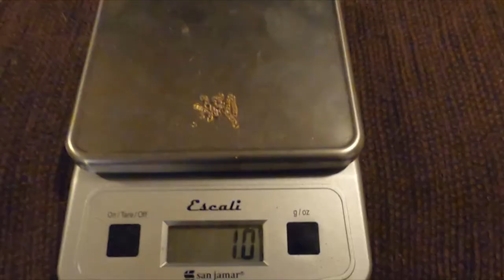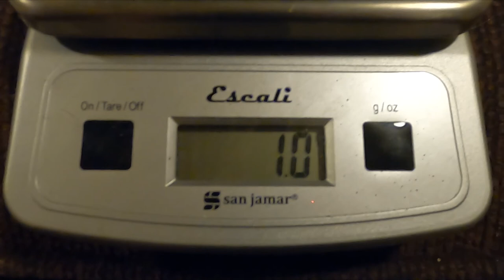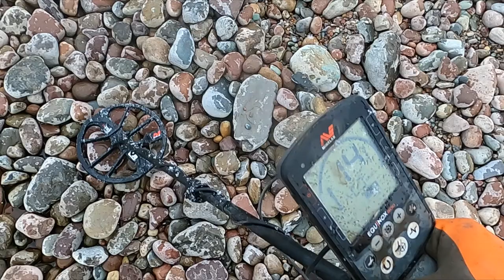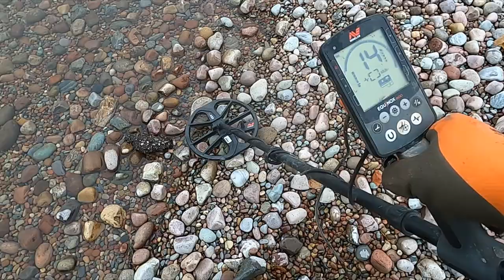#40 Surprise gold! Found metal detecting.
Check your metal detecting finds close.  Just because most a dug item is plated doesn't mean that it is all gold plated.  In this treasure hunt we do a little digging in the park, but then we are back on the lake shore chasing the newly exposed lake bottom as the waters recede.

Send us some mail:
105 2nd Street E Polson, MT 59860